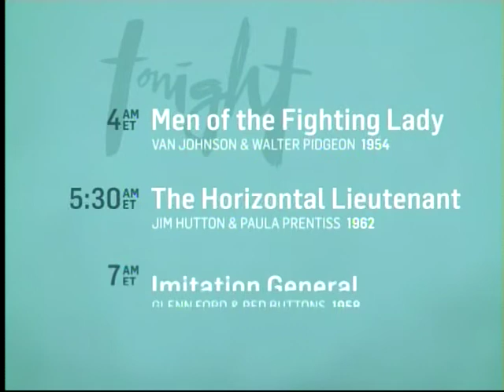TCM Memorial Day 2014 06of20 Kelly's Heroes (End)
Broadcast Saturday, May 24, 2014.